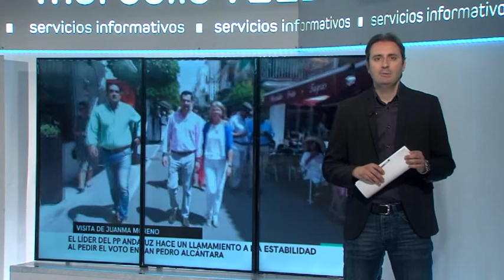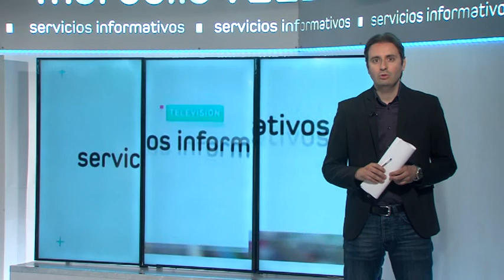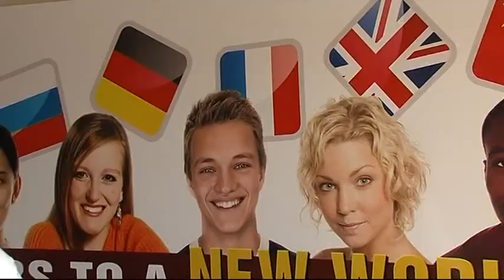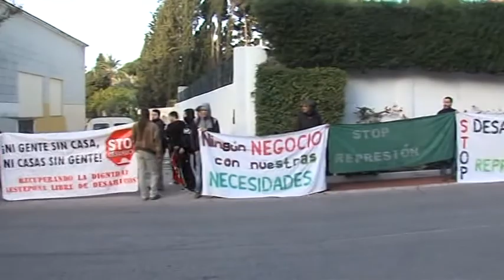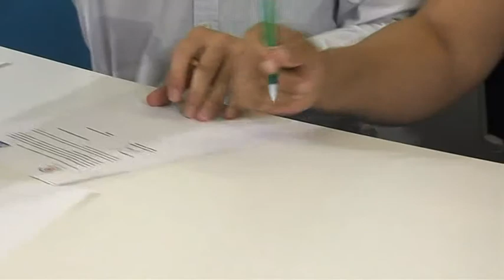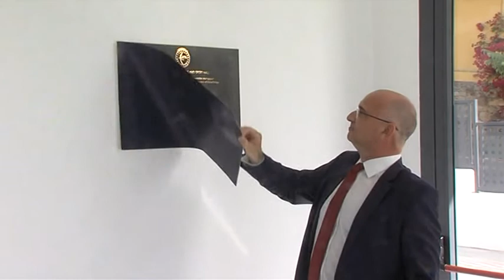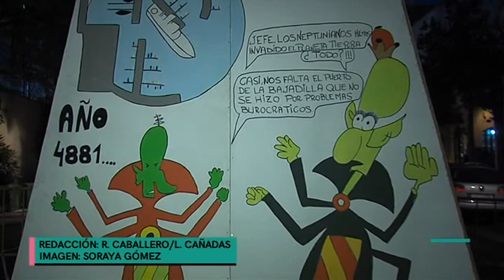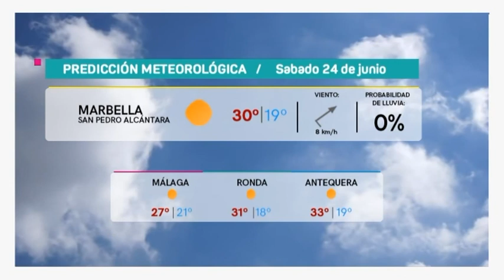Informativo Radiotelevisión Marbella, 24 junio 2016